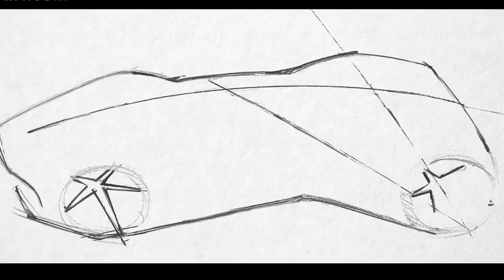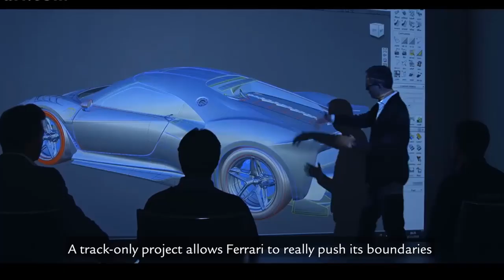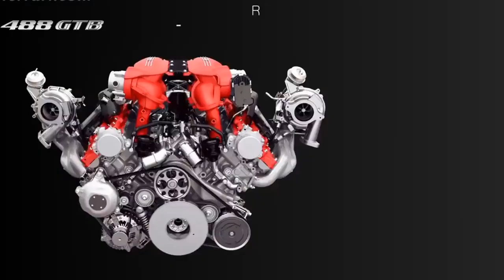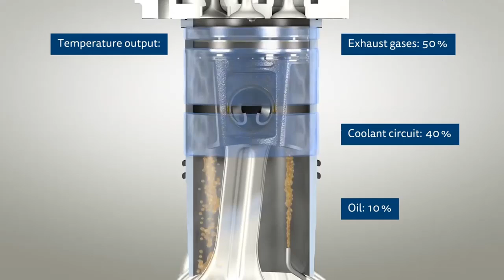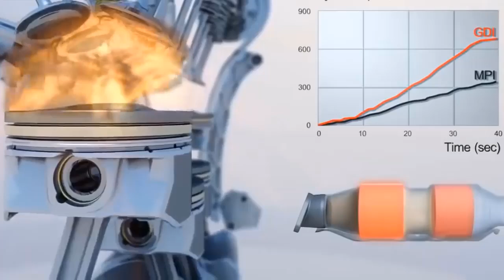สร้างเพื่อคนเดียว และมีคันเดียวในโลก(อีกแล้ว !!)อสูรสีแดงเพลิง แห่งสนามแข่ง 2020 Ferrari P80/C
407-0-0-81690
นายธีระพล ผ่านภูเขียว

สวัสดีครับ นี่คือสิงหา ชาแนล วันนี้เราขอพาคุณ   ไปยลความโหด ซูเปอร์คาร์รุ่นพิเศษ ที่ผลิตเพื่อคนๆเดียว และมีคันเดียวในโลก นั้นคือ   Ferrari P80/C